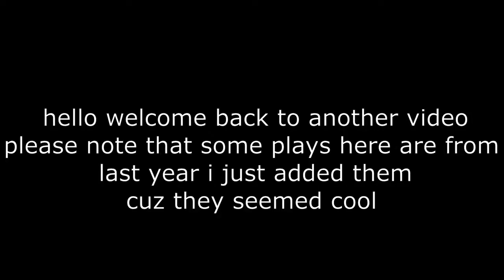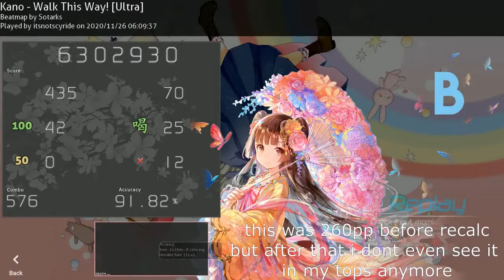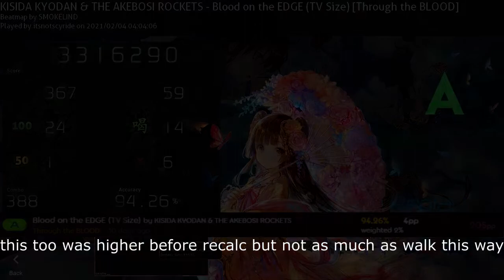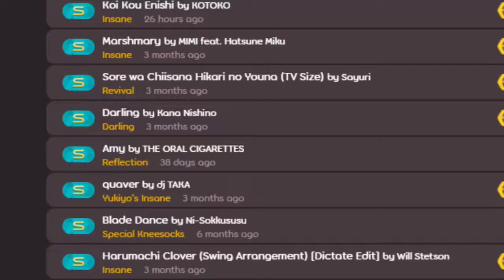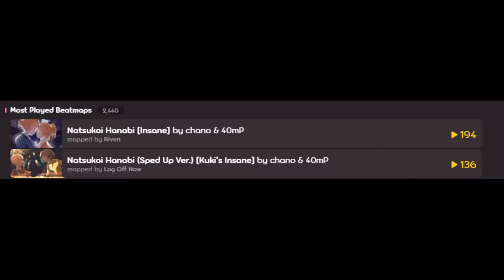some notable pp plays i made overtime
the adrenaline from pp gaining feels so good
give me more please

skins used:
Vaxei skin, Mathi skin, Rafis skin, WhiteCat skin

maps can be found by simply looking at the top part of the result screen
you can use that to find the map and the difficulty